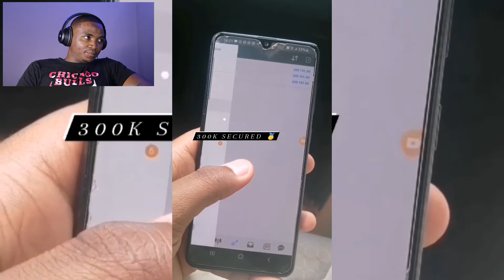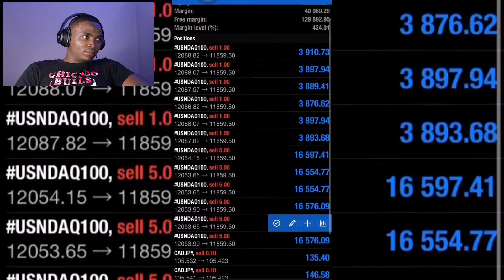The Best Of Marcus SA Forex - CEO Of Forex Private Wealth💰💯| South African Forex Traders Lifestyle